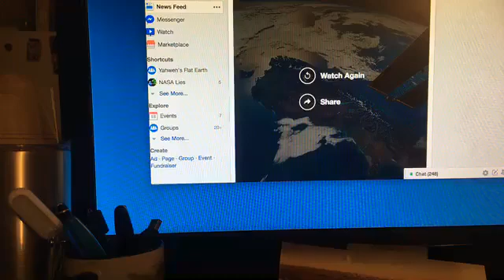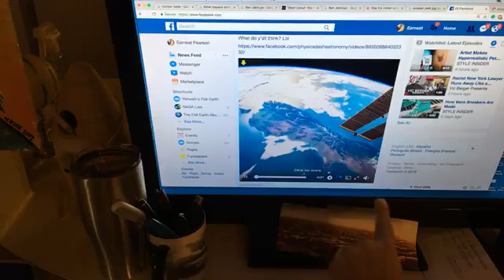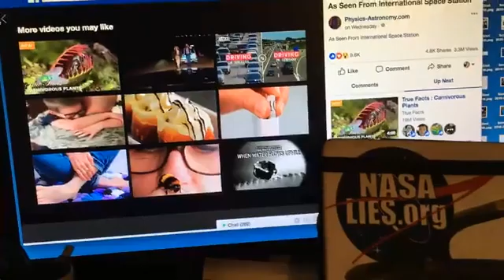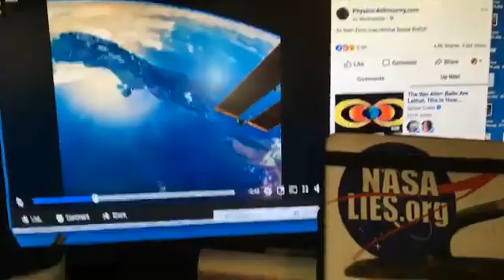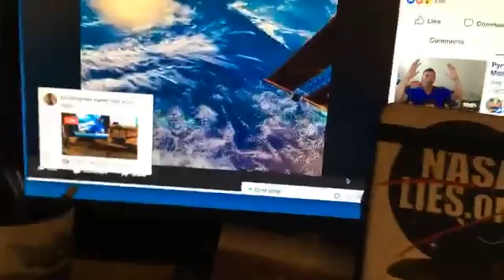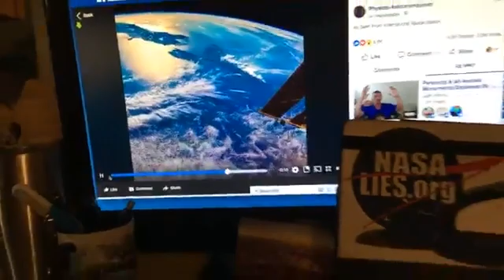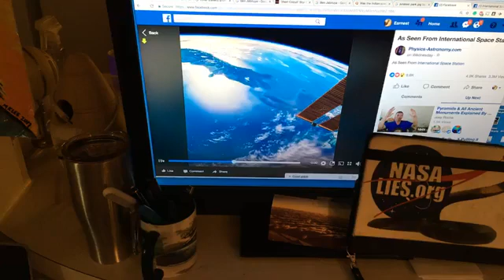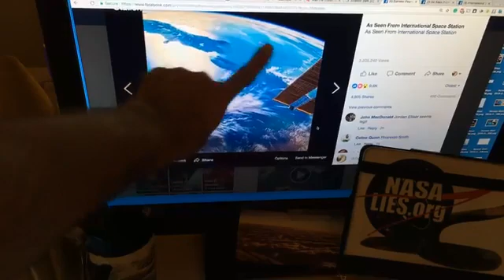I caught the ISS using a Green Screen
Caught the ISS using a green screen and decided to upload the video.

Any Space Agency will get caught lying.

Clearing videos off of my hard drive.